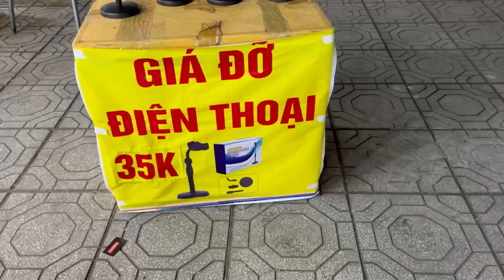#375 Đánh bài ngày Tết